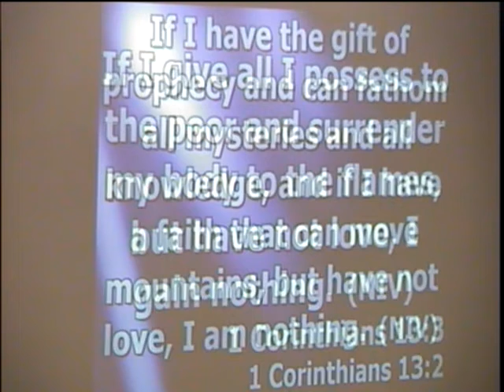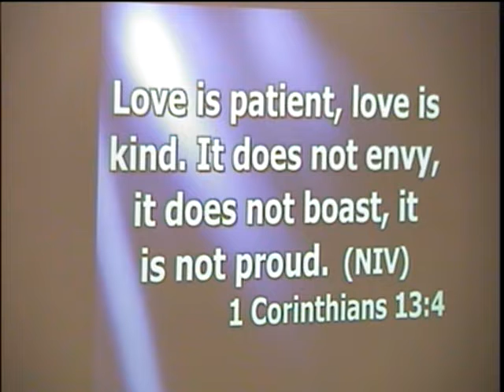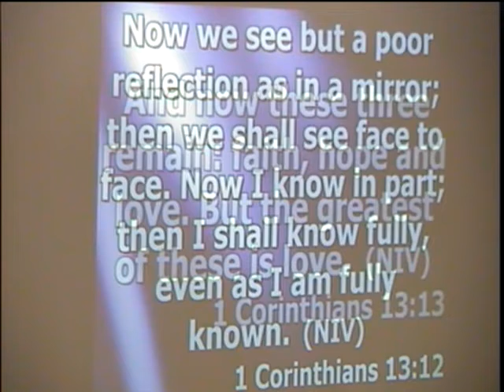"Love is (and is Not)"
[2-13-22] Pastor John Rozewicz and 1 Corinthians 13:1-13